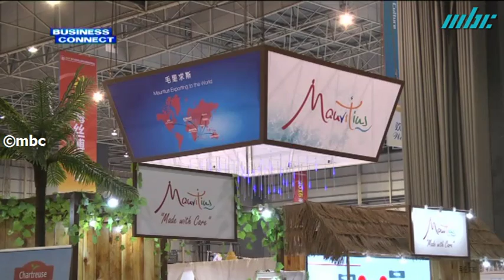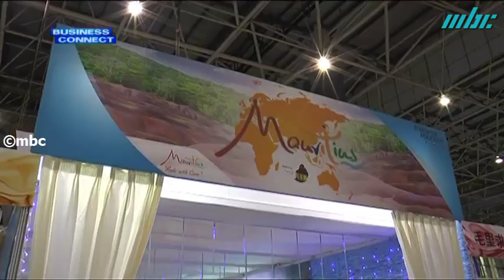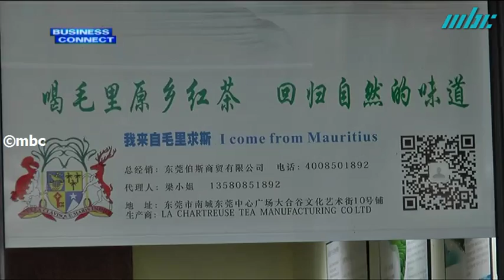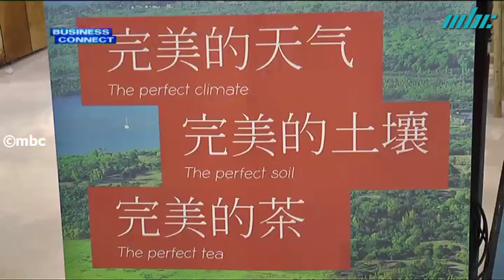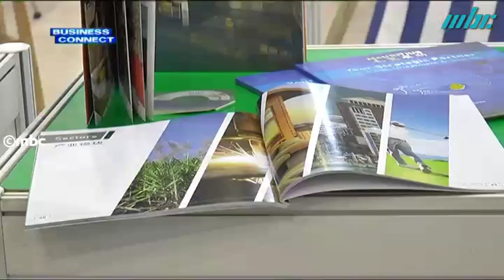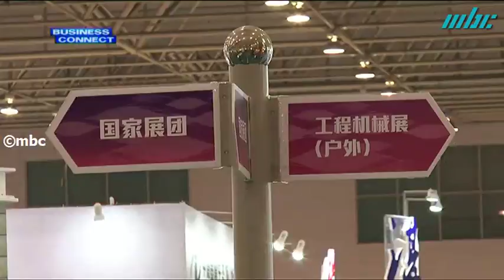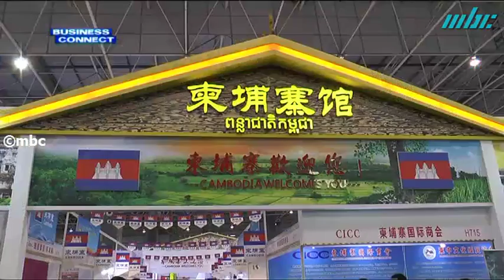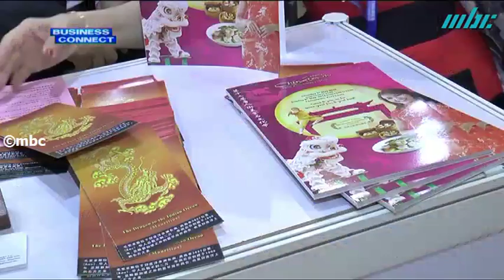Business Connect - Foire De Guangdong